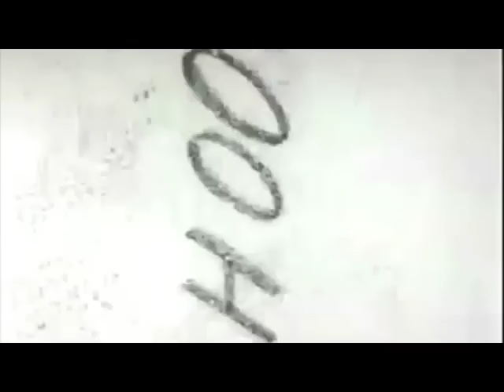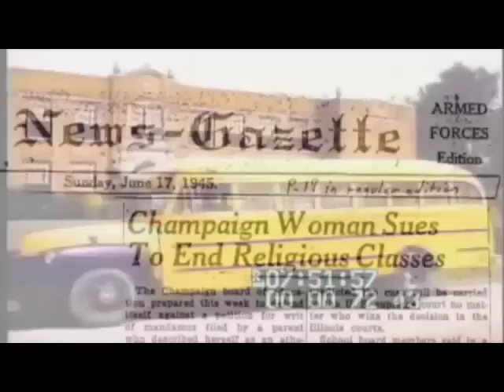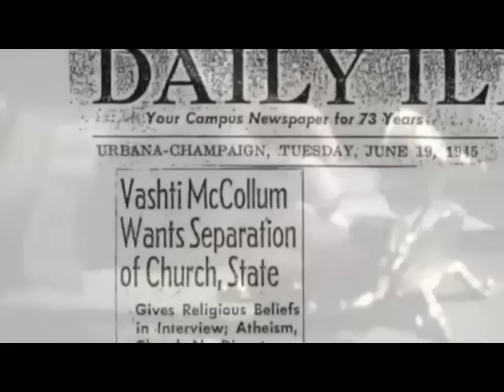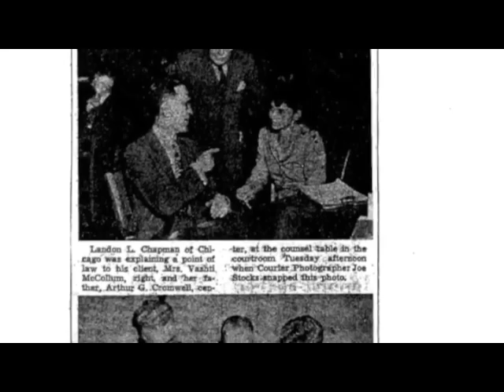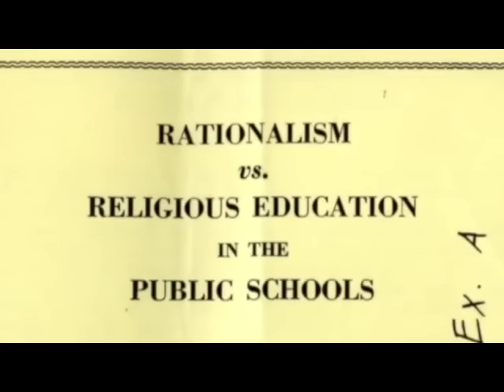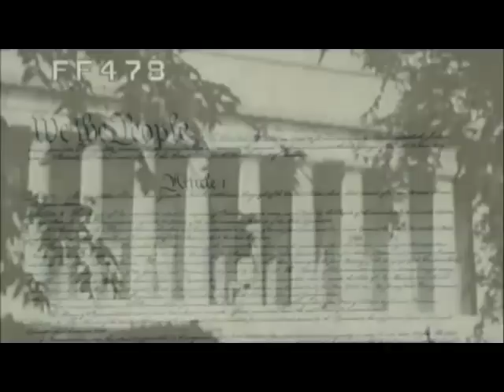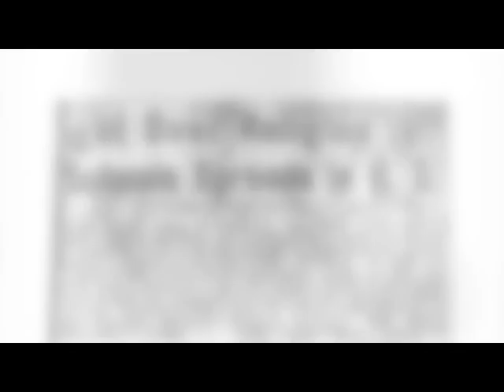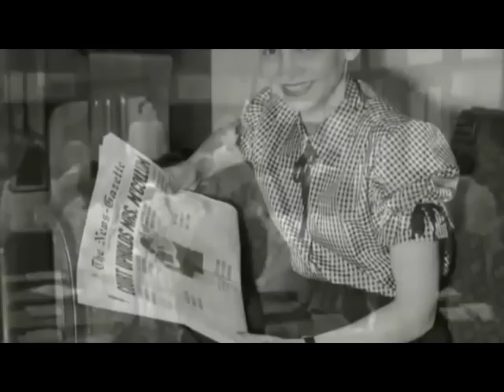McCollum v. Board of Education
The separation of Church and State within America's public education system are explored through this short documentary which studies the precedent setting court case McCollum v. Board of Education.